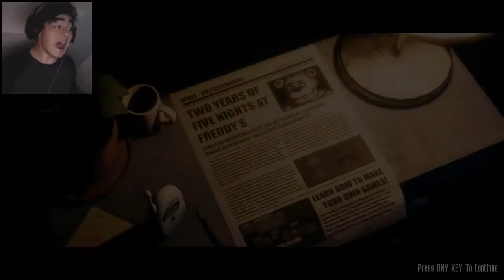HIDING IN THE LIVING ROOM! | The Joy of Creation: Story Mode #2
Finally out of the Bedroom in Joy of Creation, I must survive in the living room, hiding from Freddy, Foxy and Bonnie!